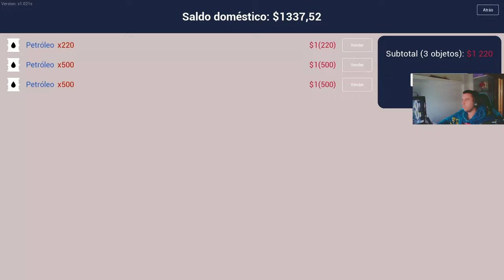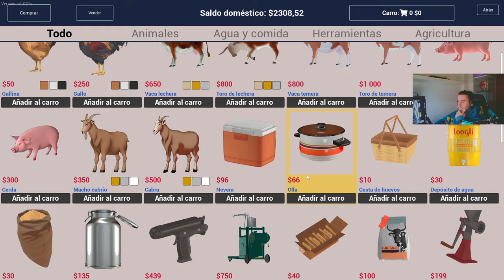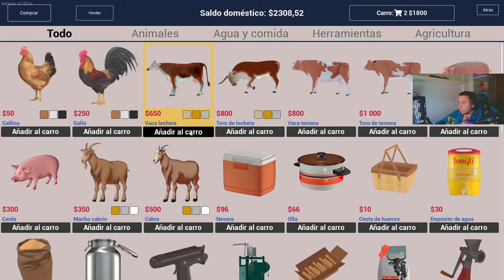🤠RANCH SIMULATOR EP. 10 - VACAS DE TERNERA 🐮- TEMPORADA 2 - GAMEPLAY ESPAÑOL 🙊